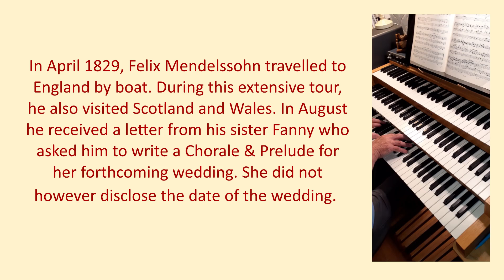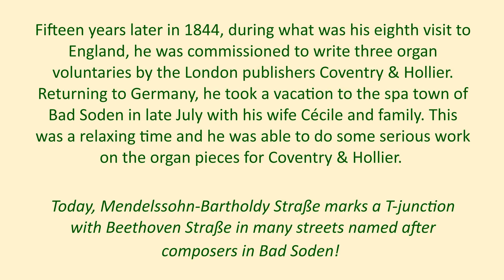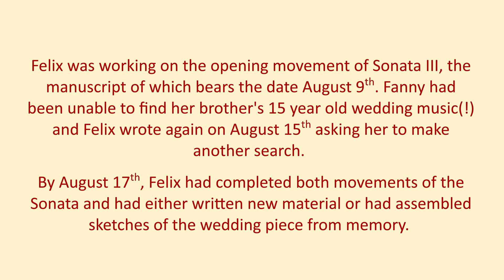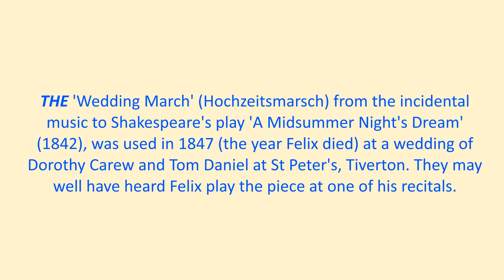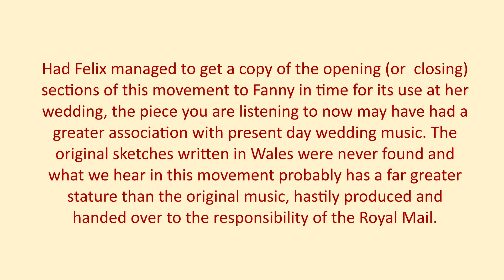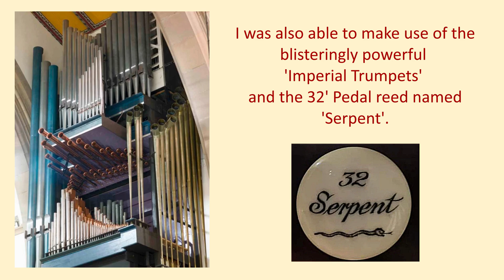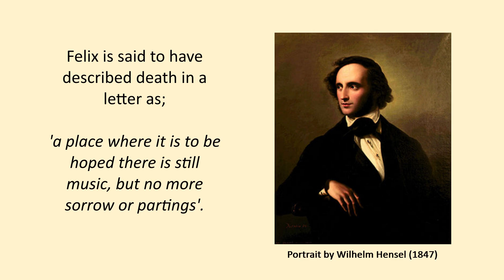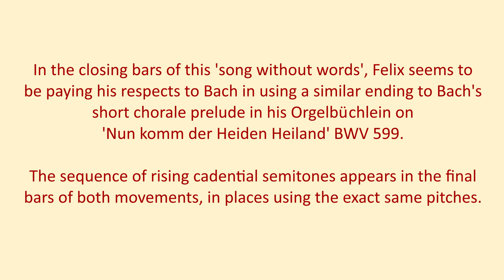Sonata III for Organ op.65 1844 - Felix Mendelssohn-Bartholdy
Had Mendelssohn managed to deliver the early sketches of the opening section of this Sonata to his sister for use at her wedding; and if this music had then received Royal patronage, we may now have had two Wedding Marches by this master!  Details in the video and a timeline below:

1829
April 10
Felix travels to Gt. Britain by ship
August?
Fanny writes to FBM requesting Chorale & Prelude for her wedding
July/August
Felix tours Scotland and Wales
August
Returns to England and injures his knee in a carriage accident
August 11
Felix writes to Fanny annoyed that as yet he had no idea of the date of the wedding
September 2
Wedding date decided
September 28
Fanny writes her own Wedding piece – Prelude in F major
October 3
Wedding – Felix unable to attend due to injuries
Nov/Dec
Felix returns to Germany end of November

Fifteen years later...

1844
On Felix's 8th visit to England, he was commissioned by Coventry & Hollier to write ‘three voluntaries’ for organ.
July 24
On vacation in Bad Soden with Cécile and family, composing and relaxing
July 25
Felix writes to his sister Fanny from Bad Soden asking for the organ piece
in A major ‘that l composed for your wedding’ (written in Wales)
August 9
Date on ms. of first movement of Sonata III
August 15
Felix writes again asking Fanny to make a further search for the piece
August 17
Date on ms. of second movement of Sonata III completed in Bad Soden near Frankfurt am Main. Felix’s health begins to fail
1845
Commission completed in Frankfurt; became Six Sonatas
September - Published in Germany by Brietkopf & Härtel
October - Published in England by Coventry & Hollier
1847
Both Felix and Fanny sadly die within 6 months of each other.

Second Movement at 7:39

Sources:
Mendelssohn’s Sonata III: A Composer’s View by Margaret Sandresky
The Diapason, March 2008

1985 MA thesis Towards an Authentic Interpretation of Mendelssohn's Organ Works by Eugene Murray Gates

Photographs of Blackburn Cathedral used with permission from Llannerch Organs.